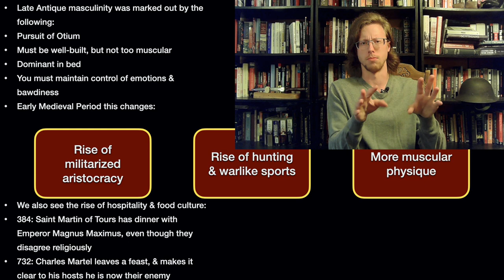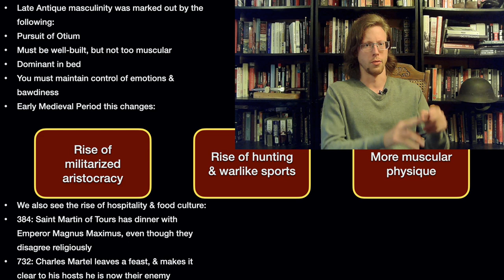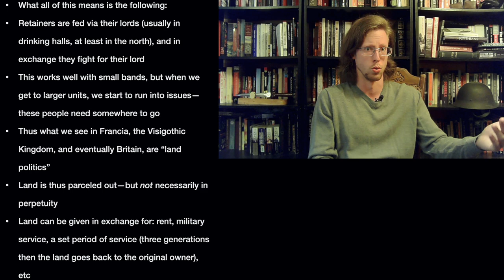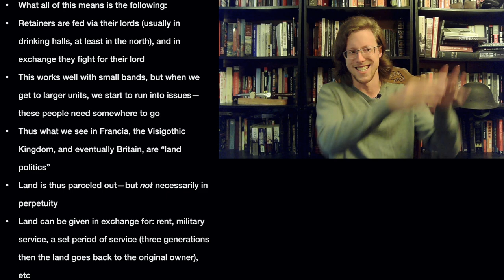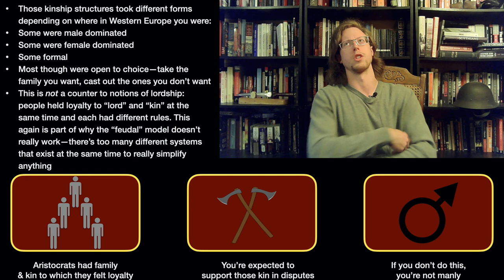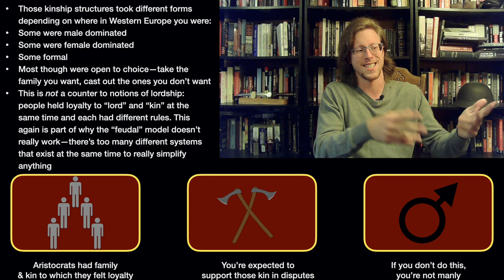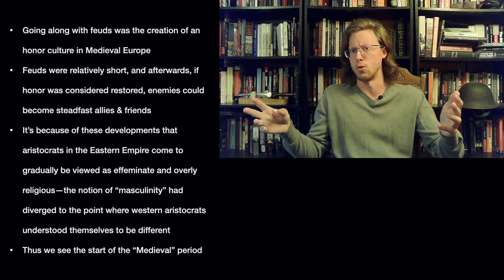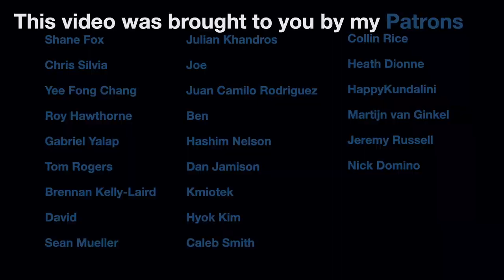Theodoric & Justinian Addendum: Masculinity, Blood Feuds, & War, 6:6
In our last episode of the "addendum" series, we examine changes to gendered violence, warfare, and the rise of militarized aristocracies in Early medieval Western Europe.

SOURCES:

Before France & Germany, Geary
Framing the Early Middle Ages, Wickham
The Inheritance of Rome, Wickham
Degendering Female Violence: Merovingian female honor as an exchange of violence, Gradowicz-Pancer